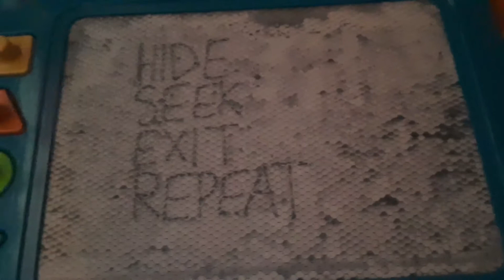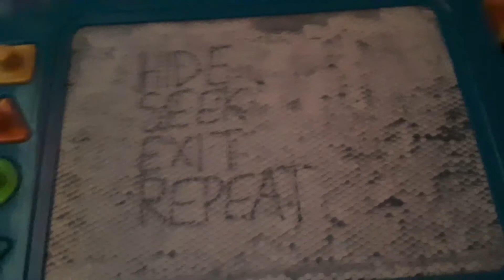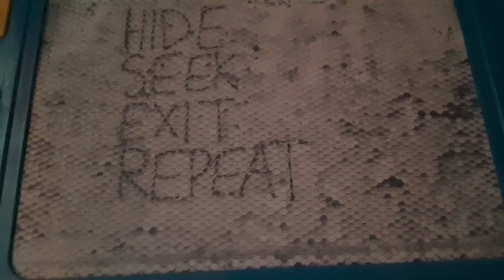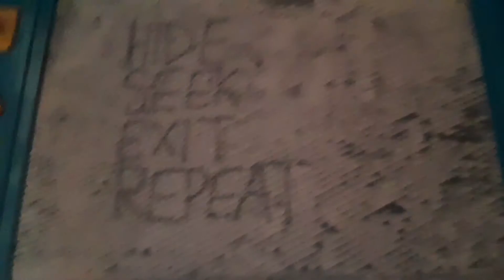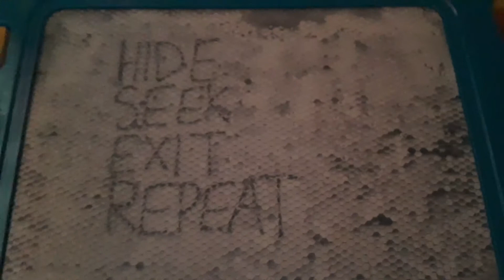123 SLAUGHTER ME STREET 2 SONG "Hide Seek Exit Repeat"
Lyrics
Verse 1
You're lurking inside a pit of nightmares.
But you're staring at your death right there.
Could it be just your imagination?
But your mind has lost control.
We decay in the halls of dismay.
Is it us, or is it fray?
HOLDING AGAINST OUR SINS, OUR CYANIDE IS HERE!
NOW, LET THE GAMES BEGIN!
Chorus
Lurk inside this torture chamber.
Redelivering an extra danger.
You will hide, but you won't be safer.
Why did you do this to her?
Now watch as we intoxicate your chances.
Here and there and everywhere, we command this darkened house with multiple trances.
Now you invaded their home, will you leave alive?
SHOW THEM OUR FORCE OF DISCOURSE!
A CERTAIN CURSE IS UPON US!
Follow, greet, wait, repeat.
We hide, we seek, we exit, and repeat!
Verse 2
START IT NOW!
KICKING OFF THE GAME WITH THE BROKEN LIES!
WHEN YOU FINALLY DIE!
REPORT YOUR EVERY MOVE, AND RESET!
LET ME FUCKING GROOVE!
Let our cyanide rain in this fight.
Now, we hold your sins.
JUST LET THE FUCKING GAMES BEGIN!
Chorus
Verse 3
I am the hider, hide with me.
And you will see what has happened to me!
I am the seeker, I'm out the door.
You should hide, or I'll kill you more!
I am the waiter, never look at me.
Get away from me.
You're dead from thee.
We're three of a kind, you should never mind.
Just get ready, your death is MINE!
Pre-Chorus
Run.
Did you ever think we were gone?
YOUR BLOOD IS MINE!

"123 Slaughter Me Street 2" belongs to Impulse Game Studios. I only own the song.